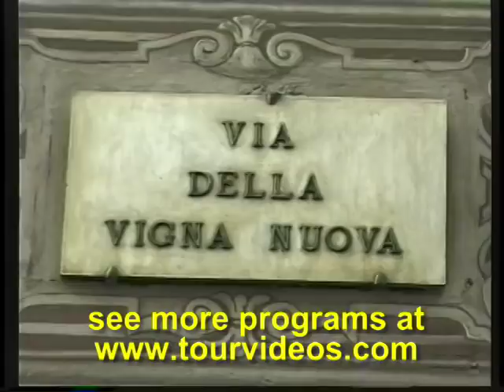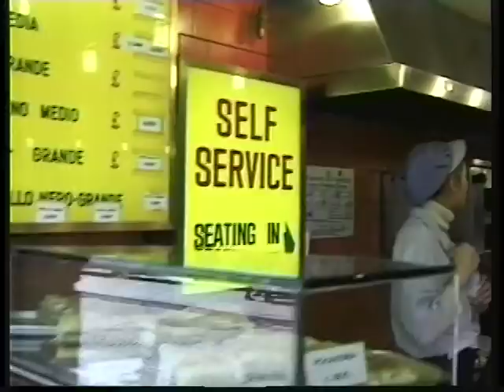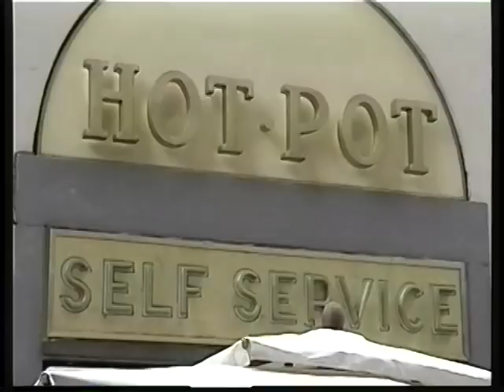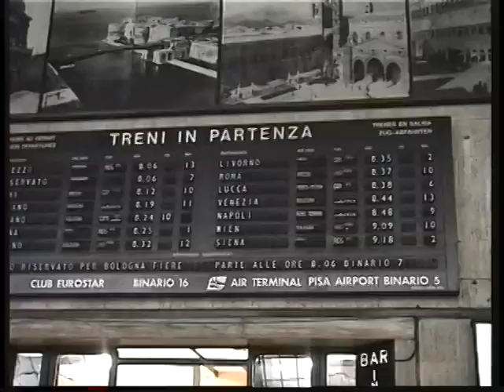9-minute summary of visit to Florence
Florence markets, churches, museums and restaurants